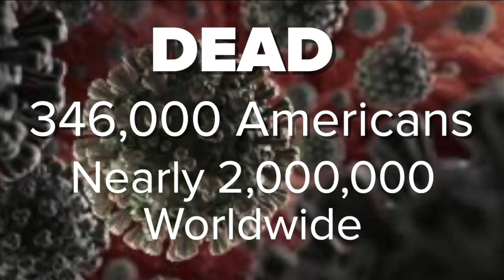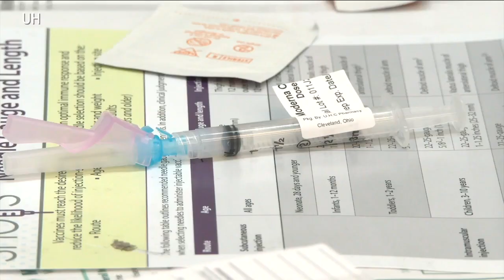Healthcare workers pleading with Ohioans not to abandon COVID-19 precautions in the new year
Healthcare workers shared their experiences with the burnout effect the pandemic has created for front-line workers.